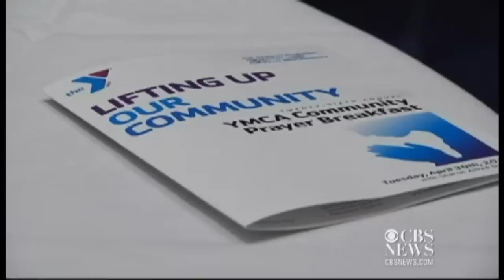Paula Broadwell attends prayer event to "seek redemption"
Paula Broadwell, the woman at the center of the scandal that ended the military career of Gen. David Petraeus, attended a YMCA prayer breakfast where she spoke about redemption and told News 14's Leslie Mayes how she will be "slowing down in life and finding purpose."